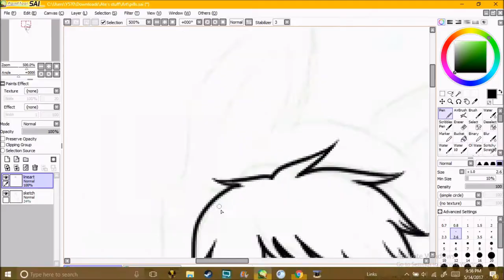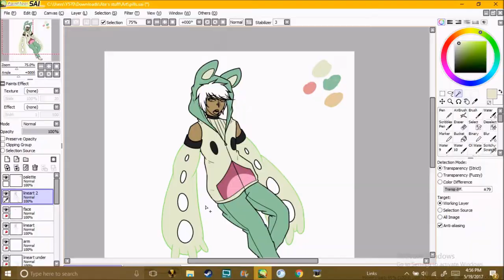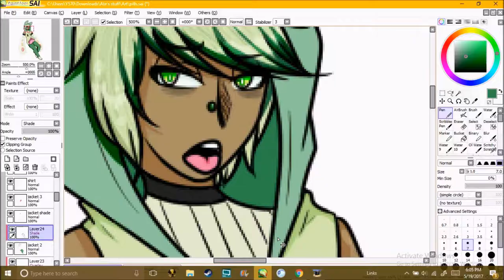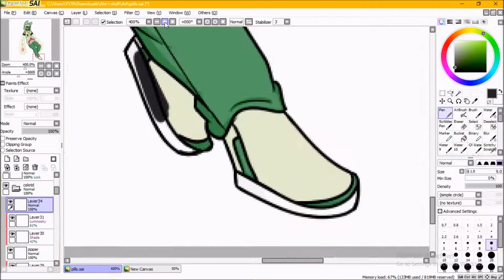[SPEEDPAINT] Buying Happy From Shopping Carts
a pokejinka oc who's a druggie and i just felt like drawing him based on this song lol